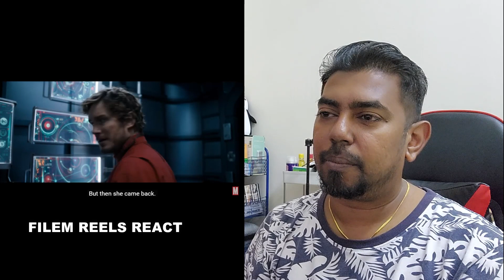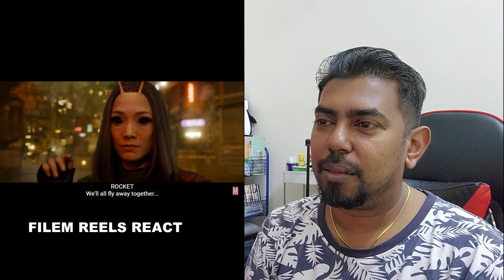Guardians of the Galaxy Vol 3 trailer 2 REACTION | Malaysia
Guardians of the Galaxy Vol 3 trailer 2 REACTION

Never miss a video of my reactions and reviews.